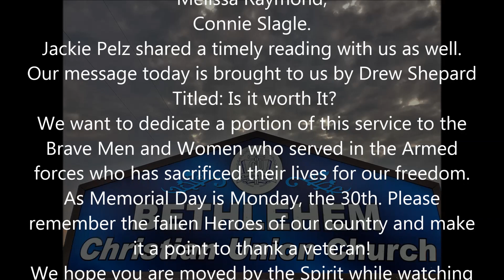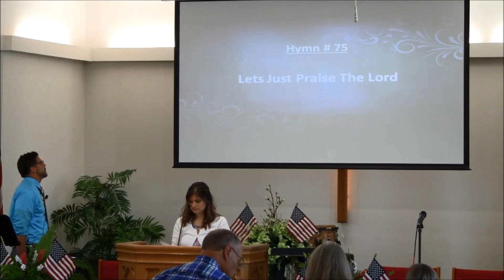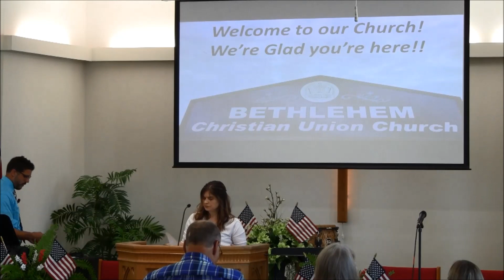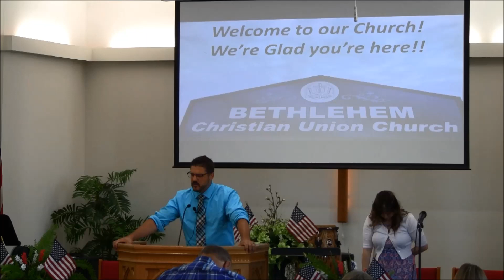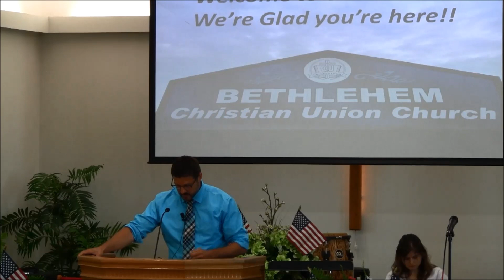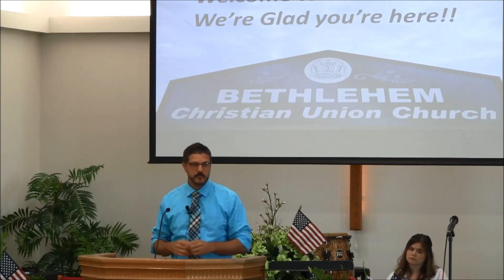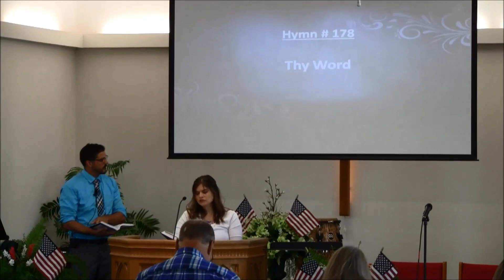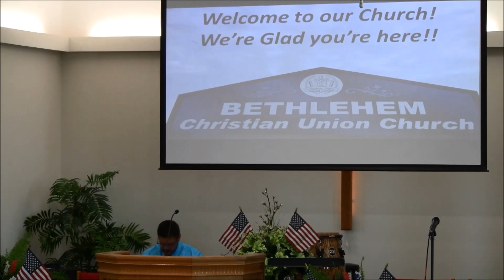May 29th 2022 -- Is it worth it?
We hope that these videos bring inspiration to you all and that you are also blessed by the video today. If you know of people who cannot view this video by way of Internet or social media, please reach out to us at our contact email listed below and we can arrange to have this message brought to you by CD or Video. Also be sure to check out our Facebook partner as well @ for more info about us or how you can have an eternal relationship with Jesus Christ please reach out to us @ Thanks again and God Bless!!